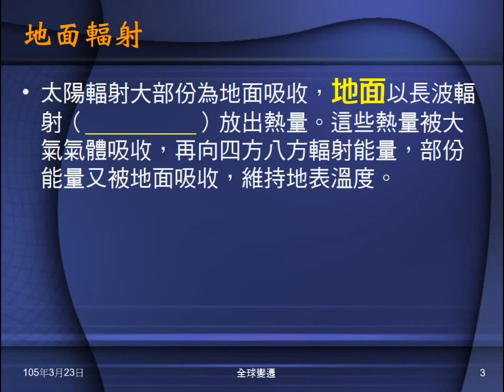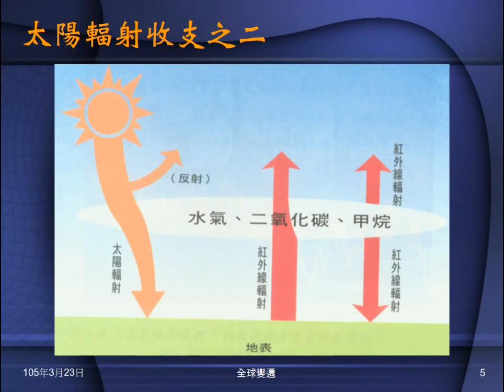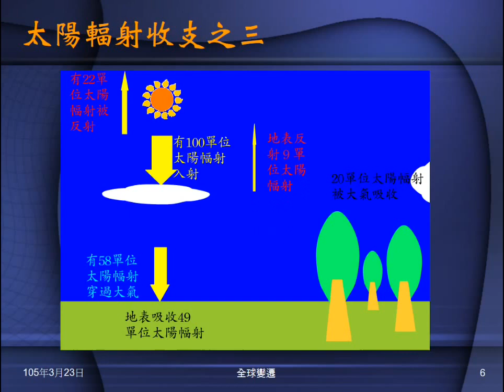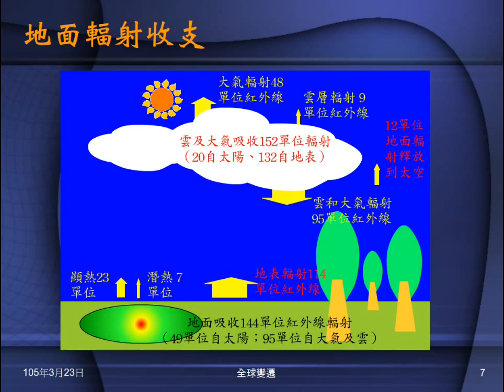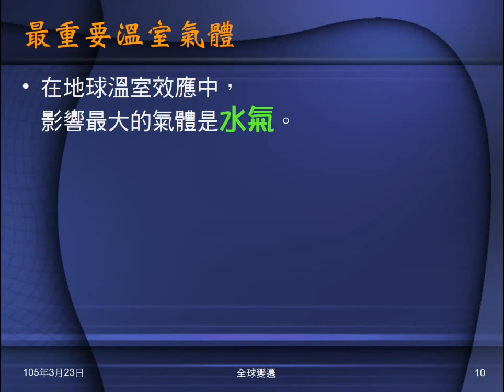104學年地科＿全球變遷01：地面與太陽輻射；溫室效應與溫室氣體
說明地面吸收、釋放太陽輻射情形。圖片及動畫說明太陽輻射收支情形，帶出重要的溫室氣體。介紹溫室效應及溫室氣體。總結對流層的熱量來源及溫度變化。指出最重要的溫室氣體。